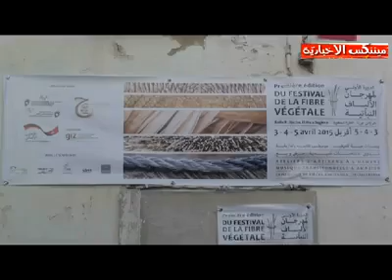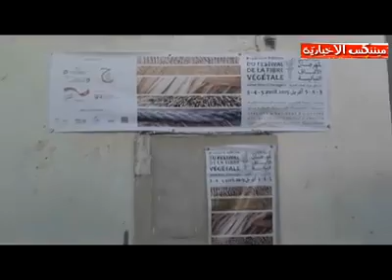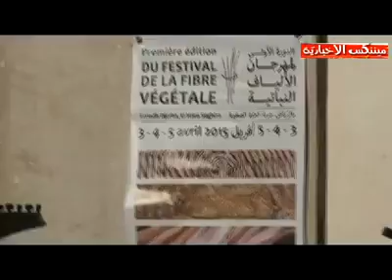Lazhar ben ouirane à festival de riyad DJerba Tunisie 2015